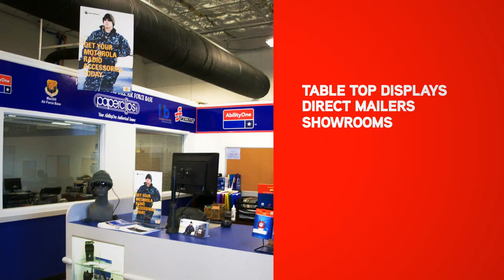M4D Promo Animation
A short video created for my job at M4D to promote our work and what we can do for our clients.